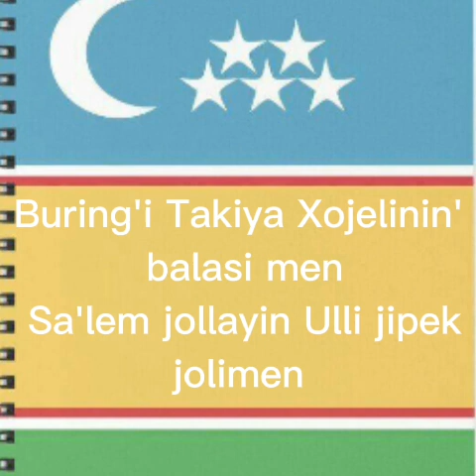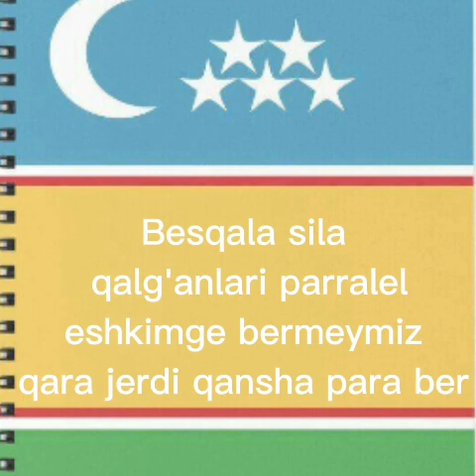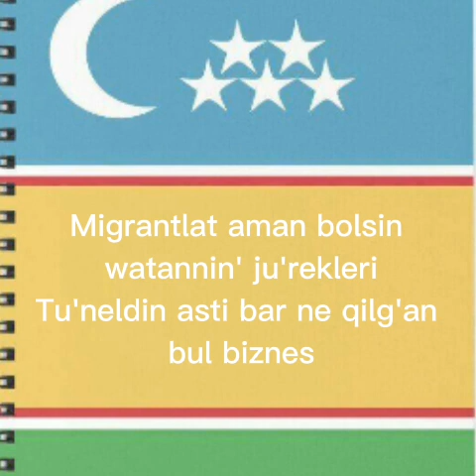Akon (KZ) (new karaoke🎤🇷🇼🎵) Qaraqalpaq sila